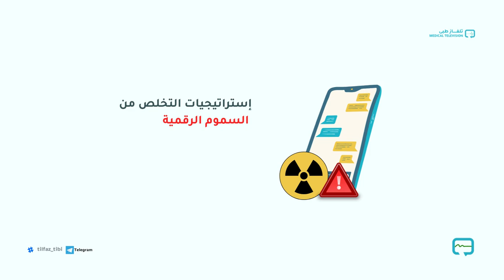تلفاز طبي - خطوات فعالة للتغلب على الإباحية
مرحباً بيكم في فيديو جديد من برنامج تلفاز_طبي 👋 النهاردة هنتكلم عن موضوع بيهم كتير من الشباب: **إدمان الإباحية**. هنتعرف مع بعض على **خطوات فعّالة للتغلب على إدمان الأفلام الإباحية** واللي ممكن تبدأ بيها النهاردة عشان تتحكم في حياتك وتعيش بشكل أفضل.

في الفيديو ده هنتكلم عن:
1. **الاعتراف بالمشكلة**: ليه الاعتراف بالإدمان أول خطوة في طريق الشفاء.
2. **تطوير العادات الصحية**: إزاي ممارسة الرياضة وتحسين النوم يساعدوك تتغلب على الإدمان.
3. **استراتيجيات التخلص من السموم الرقمية**: خطوات عملية لإعادة توازن حياتك الرقمية.

### **مهم جداً:**
اتابعونا على منصاتنا على السوشيال ميديا وشاركوا في النقاش! هتلاقوا هنا نصائح ودعم عشان تقدروا تواجهوا تحدياتكم وتعيشوا حياة أفضل.

ما تنسوش تتابعونا عشان يوصلكم كل جديد، واستنونا في الحلقات الجاية بمحتوى يفيدكم أكتر!